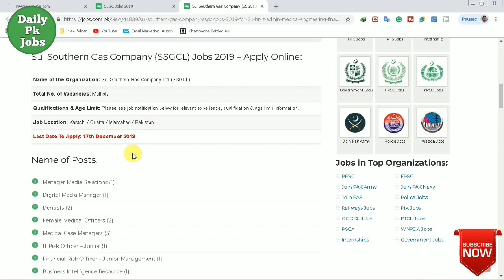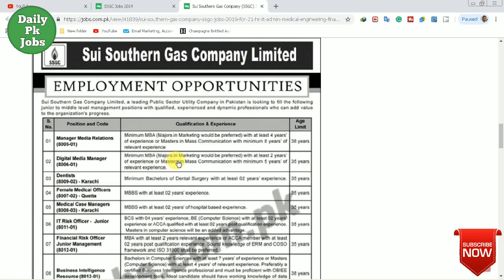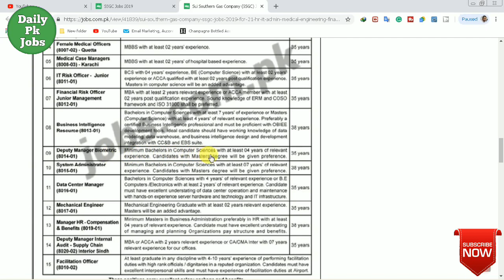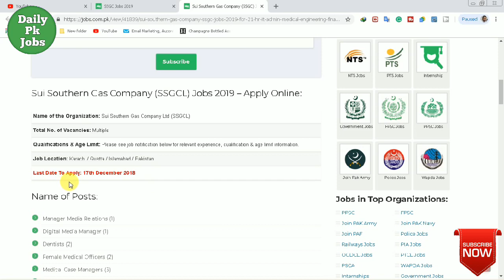Sui Southern Gas Company Ltd (SSGCL) Jobs 2019 | sui gas jobs 2018-19 | apply from allover pakistan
hi friends,
 these jobs posted on 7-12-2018
last date to apply: 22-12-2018
jobs for male and females
all over Pakistan
executive jobs 2018-19